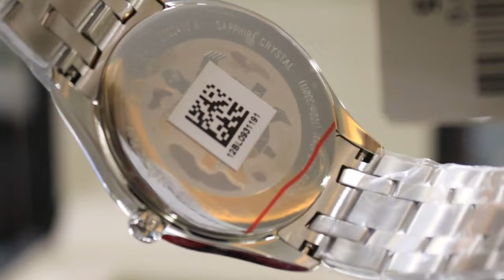CERTINA Ds-4 C022.410.22.031.00 Watches Review Khmer 2021 Rathana5555 / អ្នកឯកទេស នាឡិកាដៃ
ទំនាក់ទំនង ទិញ
Cellcard : 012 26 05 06
Smart : 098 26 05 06
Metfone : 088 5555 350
សំគាល់៖ជាហាងដាក់ឈ្មោះរតនា5555 និងដាក់រូបនាឡិកាដៃ
បើកលក់ចាប់ពីម៉ោង9ព្រឹក រហូតដល់ម៉ោង5ល្ងាច ជារៀងរាល់ថ្ងៃ 7/7
Google Maps

Certina ផលិតផលស្វីសសុទ្ធ100% កម្រិតស្អាតស្មើថ្មីមានទាំងប្រអប់មួយឈុត ម៉ូដបុរស តម្លៃ 645$
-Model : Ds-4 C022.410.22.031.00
-លេខកូដម៉ាសុីន Swiss ETA Caliber E64.111
-ប្រើថ្ម លេខកូដថ្ម 373
-ទំហំតួ 38 mm
-ត្រចៀកខ្សែ 20 mm
-កម្រាស់តួ 7.97 mm
-តួ និង ខ្សែជាប្រភេទដែកអ៊ីណុកក្រូម៉េពណ៌ឈូកលាយទឹកប្រាក់ (Stainless Steel)
-មុខពណ៌ទឹកប្រាក់
-កញ្ចក់Sapphire ធន់នឹងការឆ្កូត
-ប្រតិទិន : ទី
-រាងមូល
-ទ្រនិច3
-មិនជ្រាបទឹកបានរហូតដល់100ម៉ែត្រ (100 meters / 330 feet)
-ធានាជូន2ឆ្នាំពេញ

សូមស្វាគមន៍មកកាន់ពិភពនាឡិកាដៃសុទ្ធ(ហ្សុីន)Original Watches
ឆានែល Rathana5555 Watches Shop បង្កើត​ក្នុង​គោលបំណង ចែករំលែក បទពិសោធន៍ នាឡិកាដៃ​ល្អ ដែលមាន​តម្លៃ ផលិតផល swiss សុទ្ធ​ original watches  របស់​ប្រទេស​ស្វីស ។​

The Rathana5555 Watches Shop Channel was created with the aim of sharing the experience of good value watches with pure Swiss original Swiss watches.